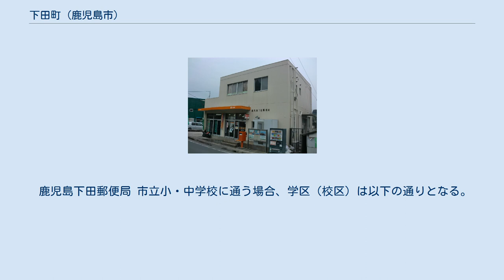下田町 (鹿児島市)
日本 」 鹿児島県 」 鹿児島市 」 下田町 下田町（しもたちょう）は、鹿児島県鹿児島市の町。
旧薩摩国鹿児島郡鹿児島近在下田村、鹿児島郡吉野村大字下田。
 町域内には世界文化遺産「明治日本の産業革命遺産 製鉄・製鋼、造船、石炭産業」の構成資産の一つであり、国指定史跡である「関吉の疎水溝」がある。
関吉の疎水溝は江戸時代末期に薩摩藩主島津斉彬によって進められた集成館事業において動力源として利用される水を稲荷川から仙厳園まで引き込むために建設され、現在でも農業用水として一部が利用されている。
 鹿児島市の北部、稲荷川中流域に位置する。
町域の北方に川上町、南方に坂元町・伊敷町、西方に西伊敷・伊敷台・下伊敷町・川上町、東方に吉野町・吉野一丁目が接している。
稲荷川流域に盆地が広がる。
 町域の中央を南北に鹿児島県道25号鹿児島蒲生線が通り、南部の下田三文字から鹿児島県道209号帯迫下田線が東方向に分岐している。
また町域の西部を南北に九州自動車道が通っている。
 下田という地名は南北朝時代より見え、薩摩国鹿児島郡下田村であった。
「山田氏文書」に収録されている正平13年（1358年）の島津氏久安堵状によれば、島津氏久が山田諸三郎忠経に鹿児島郡内上伊敷村（現在の伊敷・伊敷町）及び下田村の地頭得分3分の2を安堵している。
 江戸時代には薩摩国鹿児島郡鹿児島近在のうちであった。
鹿児島近在のうちでは遠名に区分されていた。
村高は「天保郷帳」においては282石余、「郡村高辻帳」では282石余、「三州御治世要覧」では510石余であった。
 1870年（明治3年）に坂元村（現在の坂元町）に編入されたが、再び1881年（明治14年）に坂元村から再び分村し鹿児島郡下田村となった。
1879年（明治12年）には下田に下高小学が開設されたが、1893年（明治26年）に大字川上の川上尋常高等小学校（現在の鹿児島市立川上小学校の前身）に統合された。
 1889年（明治22年）4月1日に町村制が施行されたのに伴い、鹿児島郡鹿児島近在のうち吉野村、川上村、岡之原村、坂元村の区域より鹿児島郡吉野村が成立した。
それまでの下田村は吉野村の大字「下田」となった。
 1934年（昭和9年）8月1日には、吉野村が鹿児島郡西武田村及び中郡宇村と共に鹿児島市に編入された。
同日発行の鹿児島県公報に掲載された鹿児島県告示「 鹿兒島市内大字名廢止町名改稱竝ニ區域變更」により「下田ヲ廢止シ其ノ區域ヲ下田町（シモダテウ）ト」することが鹿児島県知事によって許可され、吉野村の大字下田を廃し、その区域を以て新たに鹿児島市の町「下田町」が設置された。
 2005年（平成17年）2月7日には明ヶ窪地区において住居表示が実施されることとなったのに伴い、下田町及び下伊敷町の一部より伊敷台七丁目が設置された。
2015年（平成27年）2月2日には吉野地区（第1期）において住居表示が実施されるのに伴い、下田町及び川上町、吉野町の各一部より吉野一丁目が新たに設置された。
 鹿児島下田郵便局 市立小・中学校に通う場合、学区（校区）は以下の通りとなる。